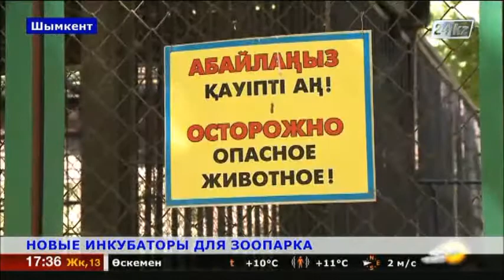Шымкентский зоопарк будет обменивать редких птиц на слонов и леопардов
В шымкентском зоопарке пытаются разводить редких птиц. Уже заказали 5 специальных инкубаторов.